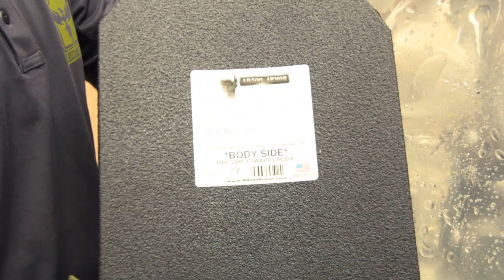7.62x39 AP (Black Tip) Vs. AR500 Armor® level III Body Armor at 6 feet!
7.62x39 AP (Black Tip) Vs. AR500 Armor® level III Body Armor at 6 feet!

Level III Body Armor starting at only $65!

Black tip steel core 7.62x39 rounds fired from a VZ2008 (Same round fired from an AK47).

Body Armor tested (with PAXCON Build Up)